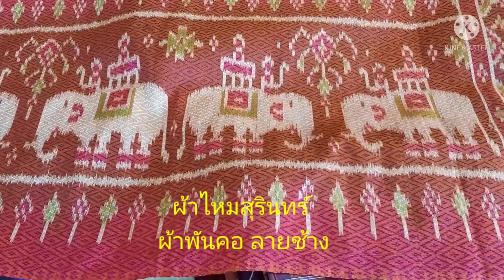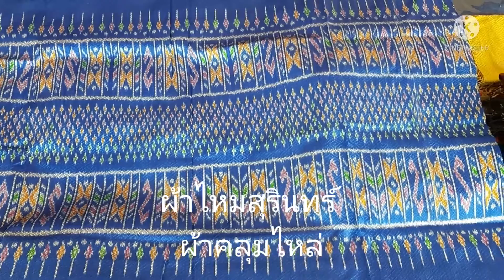ผ้าไหมสุรินทร์ ผ้าพันคอ ผ้าคลุมไหล่ หลาก ลาย หลายสีสัน สวยๆค่ะ